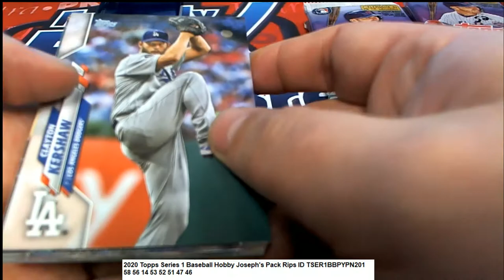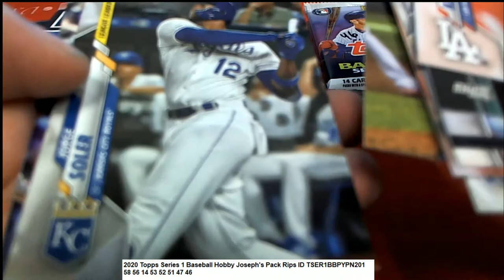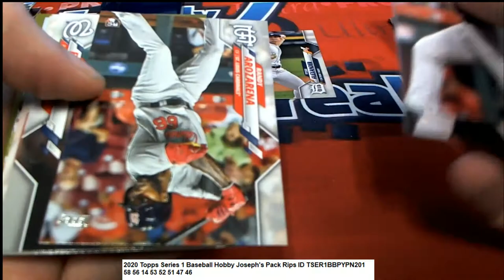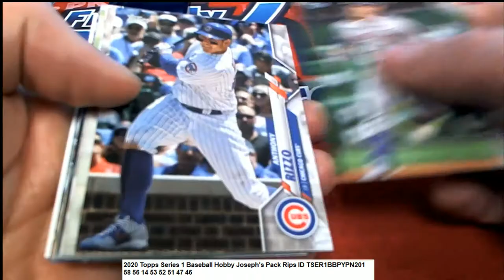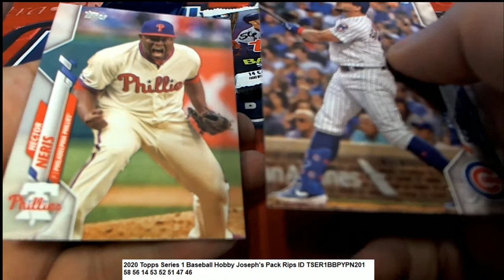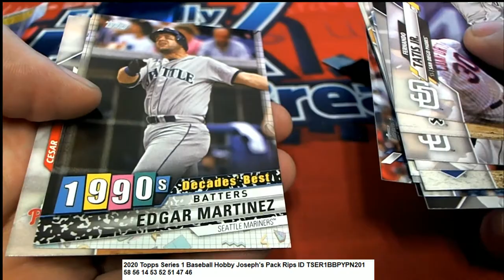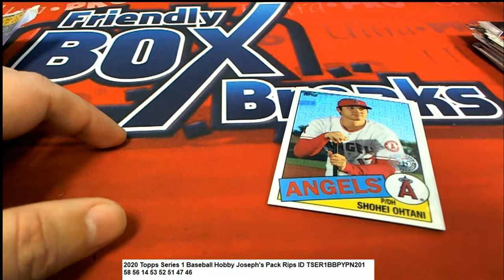2020 Topps Series 1 Baseball Hobby Joseph's Packs ID TSER1BBPYPN201